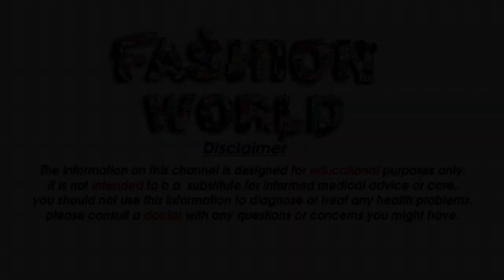Top 20 Design Punjabi Jutti Design For Girls